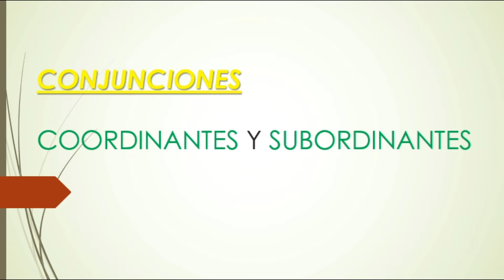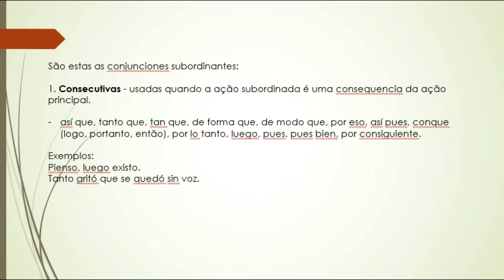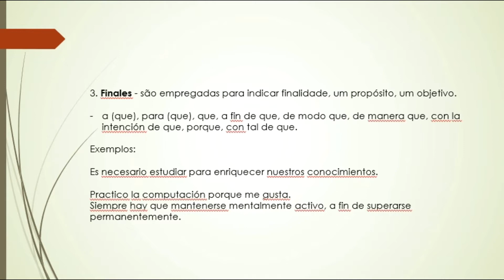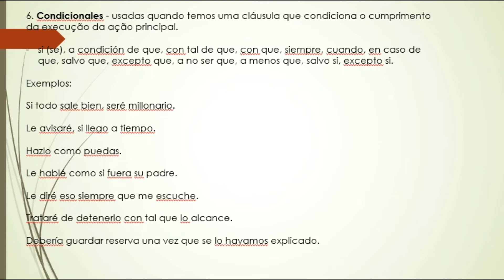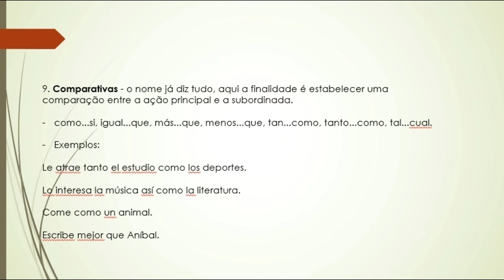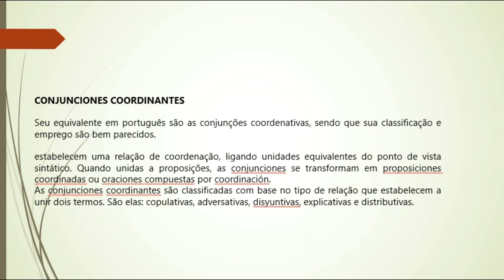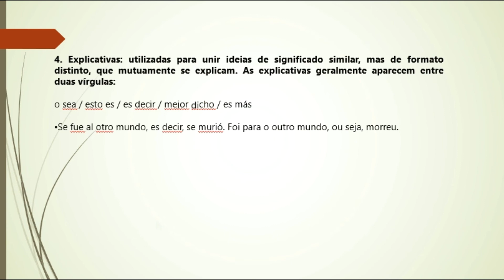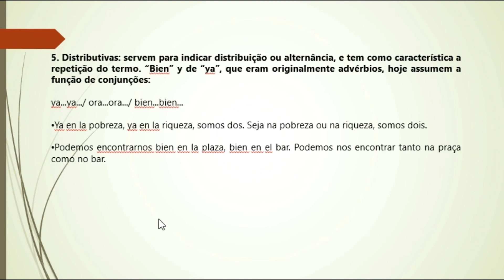ESPANHOL AULA21 08 20 3ºEM LICEU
AULA DE ESPANHOL DO DIA 21/08/2020
3º SÉRIE ENSINO MÉDIO
LICEU - PROFESSORA ALESSANDRA